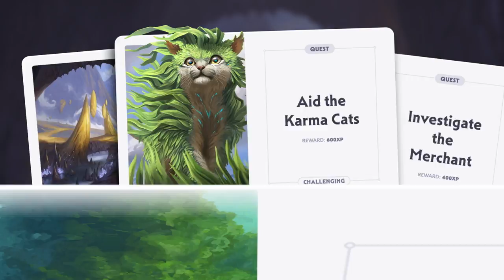Fablecraft | Kickstarter Trailer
Fablecraft is a vibrant and hopeful cooperative digital tabletop roleplaying game that’s easy to pick up and play with your friends on any device, in-person or remote. Gather your group of Mages and a GM, and embark on adventures you’ll never forget.

Fablecraft is a brand new tabletop roleplaying game designed to lower the barrier-to-entry for TTRPGs. Our digital platform makes it easy to GM or play, with integrated video, audio, and text chat; seamless character creation and built-in adventure notes; math-free dice rolls and interactive battlemaps.

Fablecraft is set in a land called Mythas, where magic infuses all things and nature runs wild. Shepherd your party of Mages through a world of mystery, magic, and mayhem, and bring your stories to life using a library of artwork, music, sound, and battle scenes. Our ready-to-play modules are designed to be played over five sessions of around 90-120 minutes each, or you can homebrew your own.